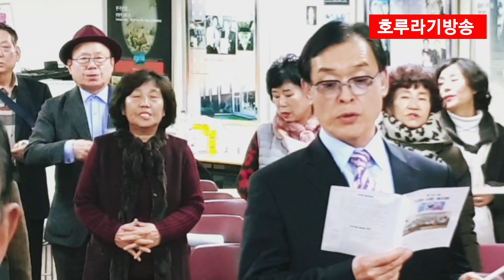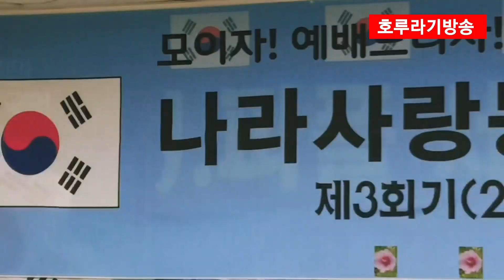"마귀가 하는짓. 우리가 지도해야"- 나라사랑 동지회 구국기도.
기도를 통한 다니엘 영적 싸움